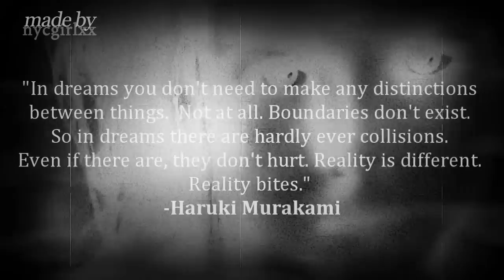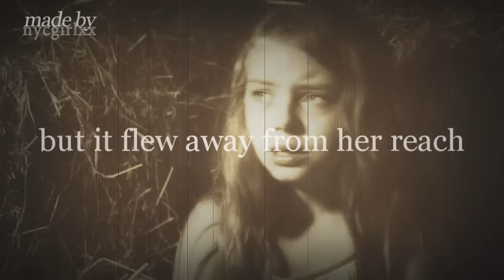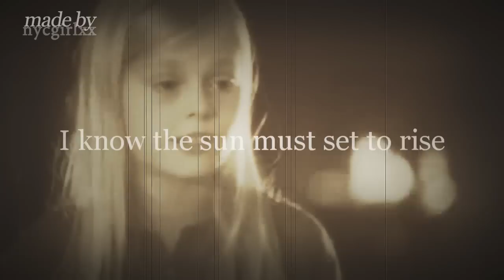and the bullets catch in her teeth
I told you I was going to vid it again. The song just means a lot to me, especially at this moment in my life and I don't even know how to explain it so I'm sorry if you don't like this song.